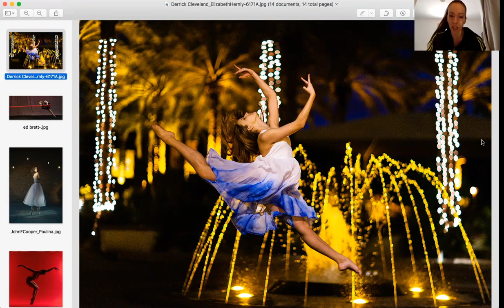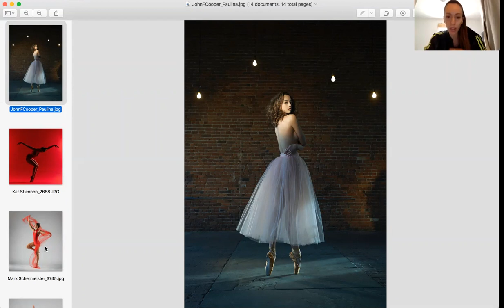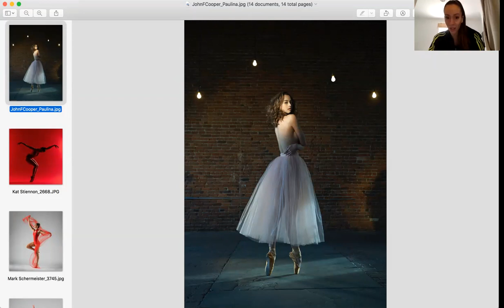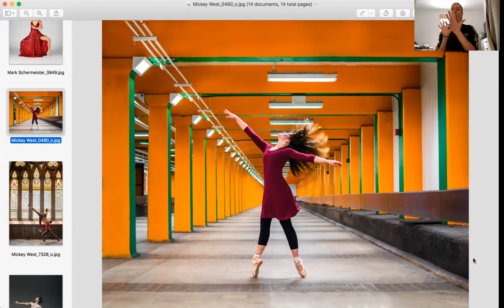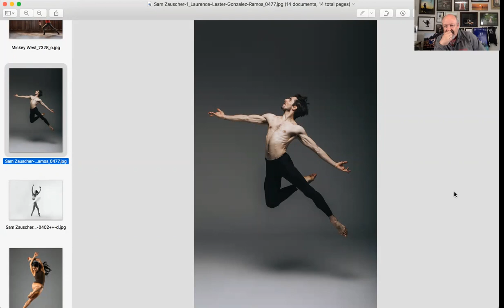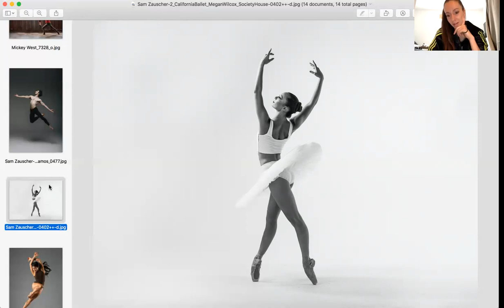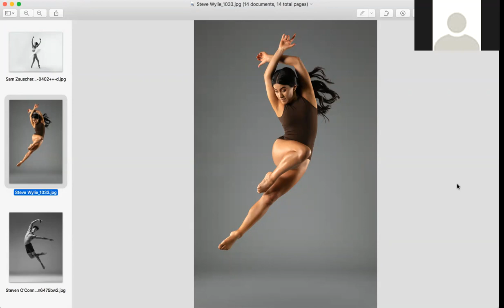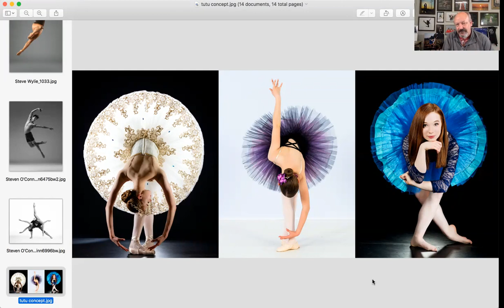Image Critique with Dancers Ashley Ellis and Rachele Buriassi